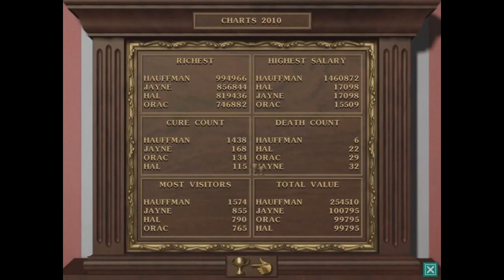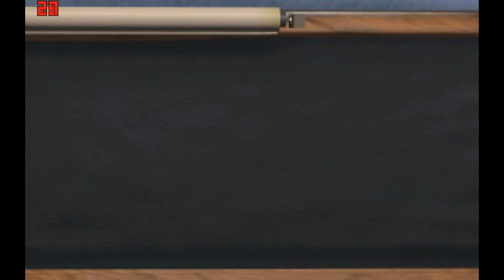Theme hospital- Fare Well (Ep71) [The End]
Theme hospital, developed by Bullfrog in 1997.
It's the grand finalle! Quite the adventure and the endeavor, but we made it!